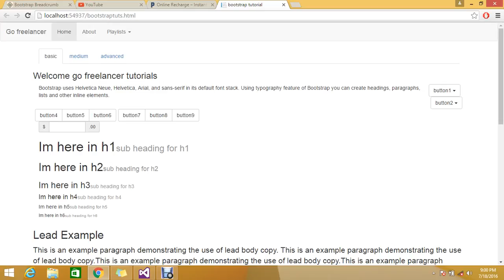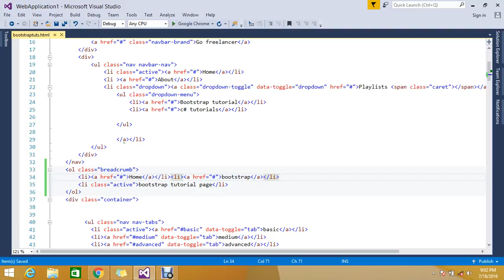Bootstrap - Breadcrumb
Breadcrumbs are a great way to show hierarchy-based information for a site. In the case of blogs, breadcrumbs can show the dates of publishing, categories, or tags. They indicate the current page's location within a navigational hierarchy.
May be you like this
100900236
7123